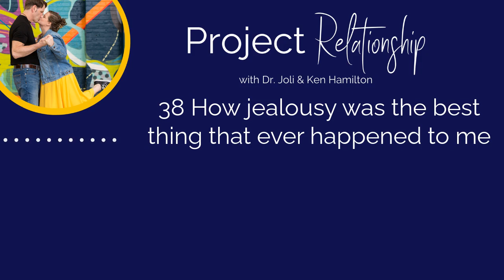38 How jealousy was the best thing that ever happened to me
Jealousy shows up differently for each of us, but it is a typical human experience. In this episode we talk about defining it, dancing with it, and five things we can do to use jealousy to strengthen and deepen our relationships. Joli shares exactly how she found herself studying jealousy every day for the past twelve years and the five-step process she uses to transform jealousy.

Are you ready to open your relationship happily?